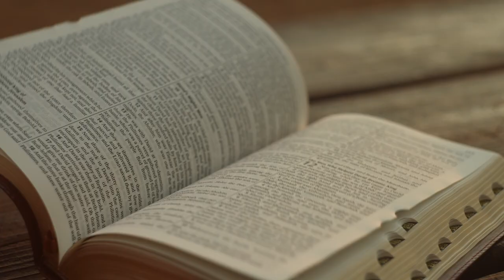Chamada para Conferência Old School 2023 - Paulo Junior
O tema desse ano será "A Igreja", tema muito oportuno diante do cenário em que vivemos hoje!